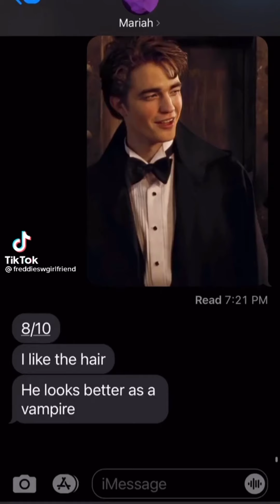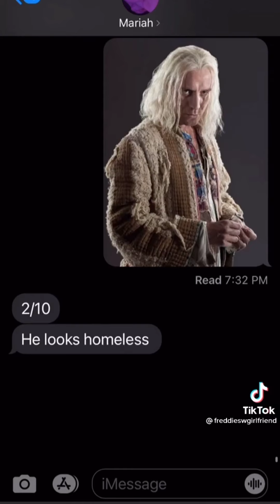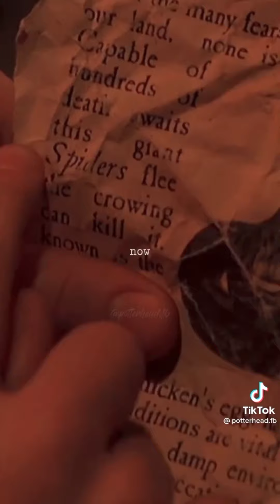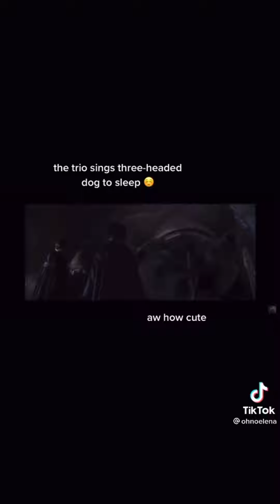Harry Potter tiktoks || Part 3 || ParisPottah || Read description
Hello angels 💋

YES! IM FINALLY BACK!!
sorry it took so long to upload. Here's the thing:

About 2 weeks ago I had collected some tiktoks for a video. Since my phone had full storage so I couldn't post the video. I was going through a lot during the time and I still couldn't post.

Yesterday I got a new phone that has plenty of storage and is better than my old hand me down phone that I had for a few months.
So the thumbnail is different because I don't have the pictures from the last one. But I'm happy that I have this phone and not the other one.

Thank you for being patient and I hope enjoy the video! 🤍💋💫

Goodbye Angels 💋